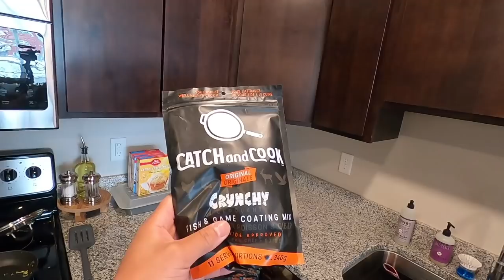Hammering Giant Spring Crappies From a Kayak! (CATCH CLEAN COOK)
RIP to the camera, but at least i caught some crappies! :)